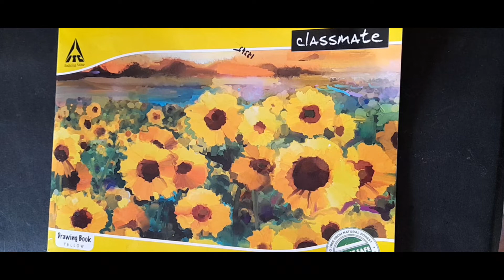Draw a girl by classic drawings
I MAKE LOTS OF ENJOYABLE  DRAWING  VIDEOS AND LOTS OF JOY PLEASE SHARE YOUR FRIENDS ,FAMILY AND MORE

how to draw a girl for beginners